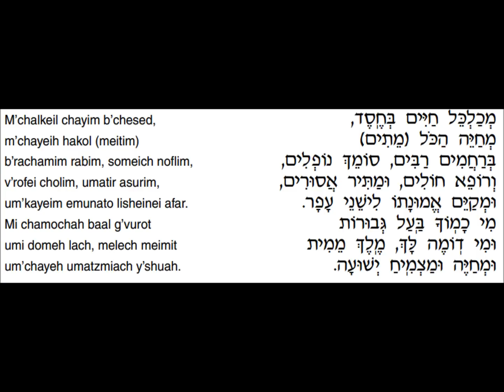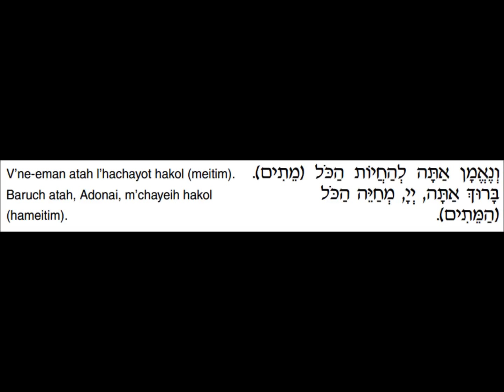Gevurot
Translation:
You are forever mighty, Adonai; You give life to all.
WINTER — You cause the wind to shift and rain to fall.
SUMMER— You rain dew upon us.
You sustain life through love, giving life to all (reviving the dead) through great
compassion, supporting the fallen, healing the sick, freeing the captive, keeping
faith with those who sleep in the dust. Who is like You, Source of mighty acts?
Who resembles You, a Sovereign who takes and gives life, causing deliverance
to spring up and faithfully giving life to all?
Blessed are You, Adonai, who gives life to all.